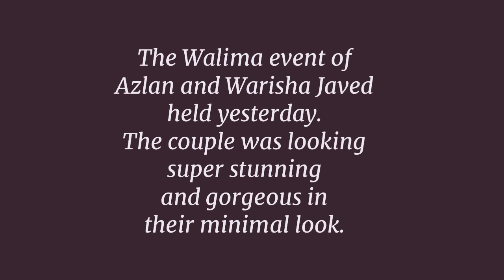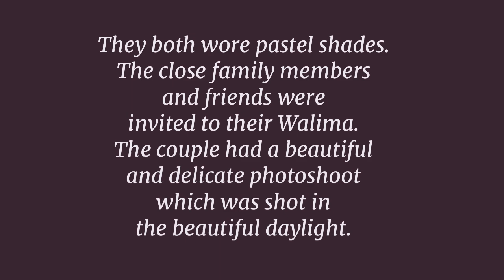Azlan Shah & Warisha Javed Khan HD Walima Pictures - Celebrities News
Azlan Shah & Warisha Javed Khan HD
Walima Pictures - Celebrities News

Pakistani YouTubers Azlan Shah and Warisha Javed Khan have gotten married in a very lavishly organized wedding. Their wedding had back to back grand functions which included Nikkah, Musical Night, Haldi, Mehndi, Barat and Walima. The friends and families of the couple enjoyed the wedding. Friends did a lot of dances in their wedding. Azlan Shah and Warisha were quite happy and emotional at the time of Nikkah. The lovely wedding celebrations went viral as well.

The Walima event of Azlan and Warisha Javed held yesterday. The couple was looking super stunning and gorgeous in their minimal look. They both wore pastel shades. The close family members and friends were invited to their Walima. The couple had a beautiful and delicate photoshoot which was shot in the beautiful daylight. The Faraz Mirza weddings did an extremely gorgeous photoshoot of the couple. Have a look at the beautiful solo portraits of Warisha Javed Khan followed by the beautiful couple photoshoot: